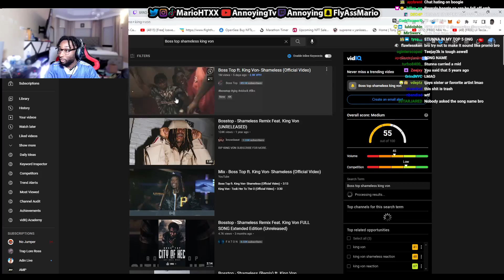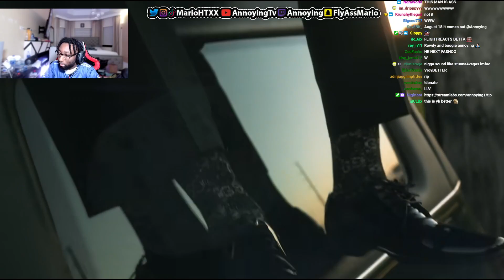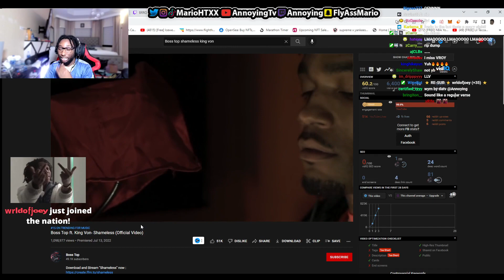I Miss Von 😔 Boss Top Ft. King Von "Shameless" Reaction!